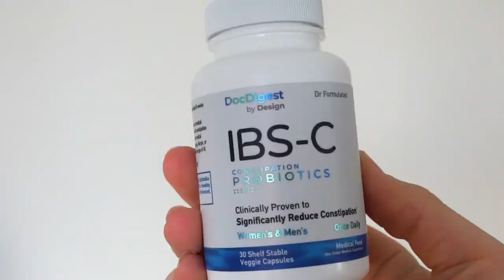Review- DocDigest by Design IBS-C Probiotics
If you struggle with IBS, this is the perfect solution!